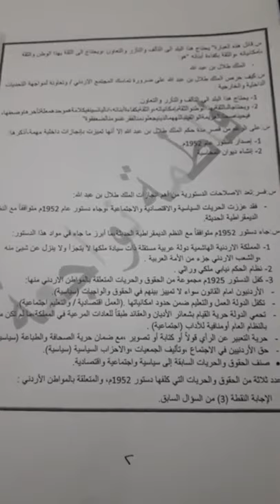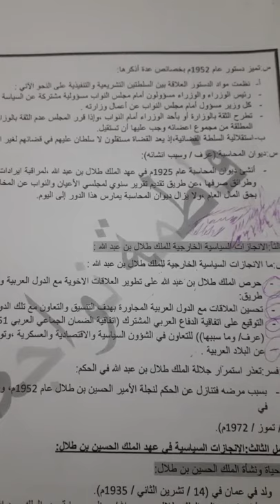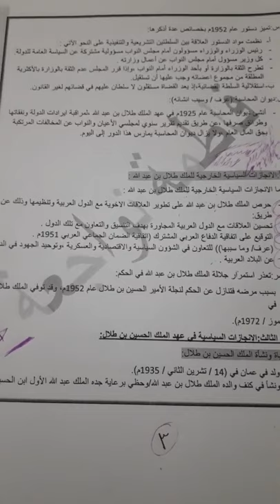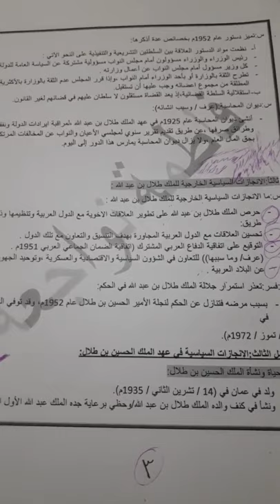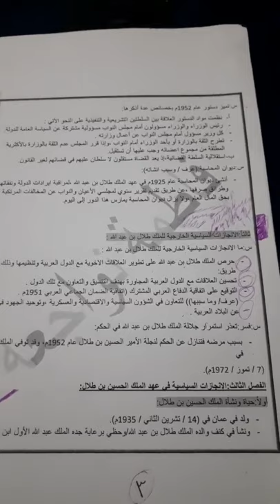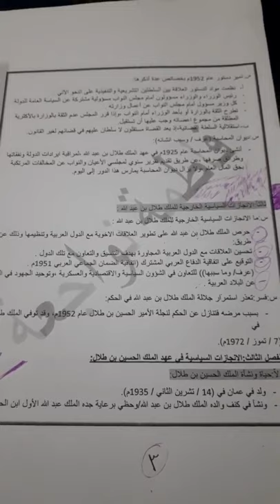الصف الاول ثانوي_تاريخ الاردن _الملك طلال بن عبدالله